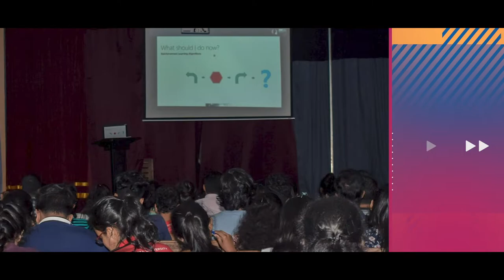IEEE Boost 2021 contest | IEEE Student Branch of Rajarata University of Sri Lanka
This video is made for IEEE Boost 2021 video contest